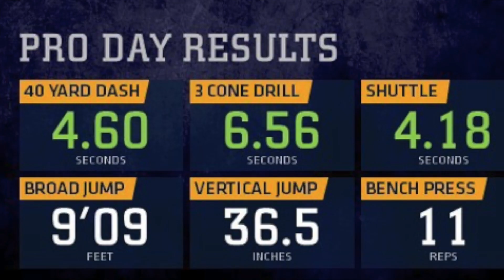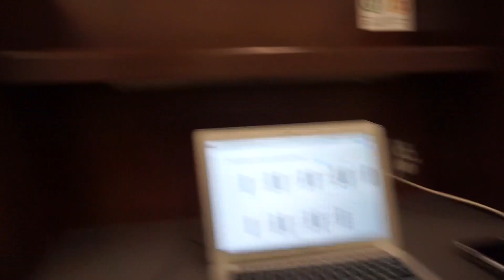UBC Pro Day 2019 | All Eyes On Me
The Path to the Draft Continues, Pro Day was a major success and now the focus shifts to the CFL Draft on May 2nd. Hope you all enjoyed!!

If you are in Vancouver and need a cut hit up my guy :

Song: HighSky - Hype